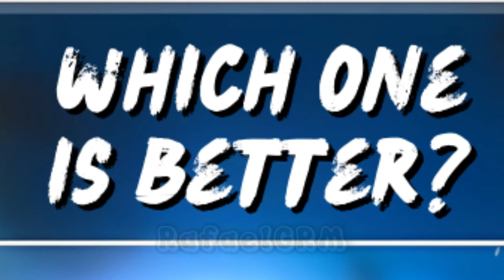😭 I DELETE Stumble Guys AFTER THIS !!! 🤬🤬🤬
🎮 - Stumble Guys

stumble guys
Golden Sensei
Diamond Demon
Pixel Sei Taishogun
Dark FireFist
CARTRIDGE SKIN
CARTRIDGE SPECIAL
golden sensei special skin
sneaky vs skele wheel
stumble guys sneaky vs skele wheel
sneaky vs skele wheel stumble guys
impossible offer in stumble guys
free special skin bug
capt. diamondheart
stumble wheel
mythic